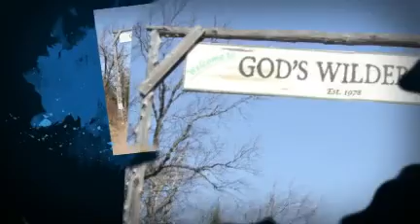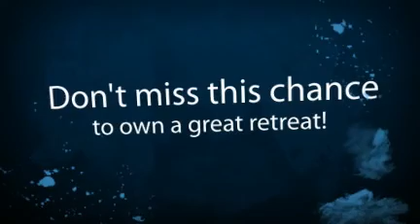3246 God's Wilderness Road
$59,900 for this great 20 acre piece of wooded land in Finland, Minnesota. A great retreat with plenty of privacy, nature and wilderness!